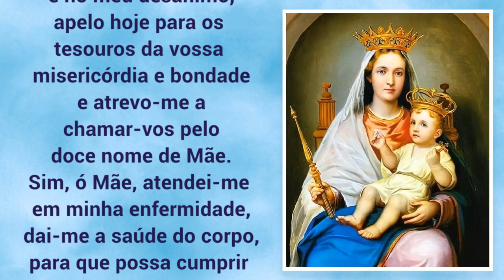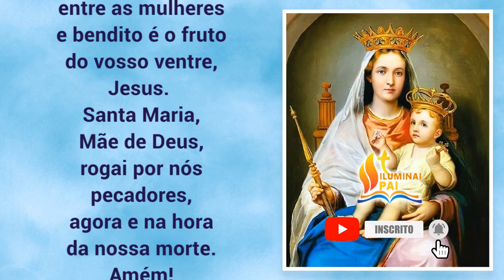12/12/2023 ORAÇÃO A NOSSA SENHORA DA SAÚDE contra os males do corpo e da alma